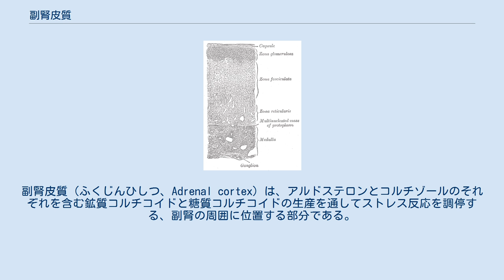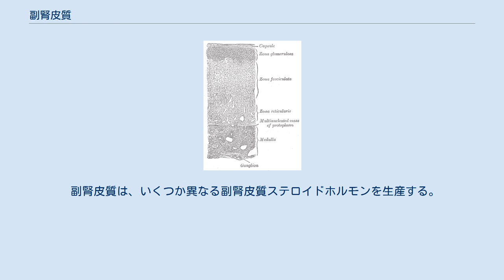副腎皮質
副腎皮質（ふくじんひしつ、Adrenal cortex）は、アルドステロンとコルチゾールのそれぞれを含む鉱質コルチコイドと糖質コルチコイドの生産を通してストレス反応を調停する、副腎の周囲に位置する部分である。
また、男性ホルモンのアンドロゲンを合成する場所でもあり、たとえ女性でも、ここでアンドロゲンが合成される。
 副腎皮質は、その組織に基づいて、3つの異なる層（区域）に分類することができる。
副腎の外周側から、球状層（球状帯）、束状層（束状帯）、網状層（網状帯）の順番で重なっており、網状層の内側には副腎髄質が存在する。
なお、ヒトでは副腎皮質が、副腎全体の75％以上を占めている。
このうち、中層部の束状層だけで副腎皮質全体の8割弱（つまり副腎全体で見ても、束状層だけで6割弱）を占める。
次に多いのが最外部の球状層で副腎皮質の15％程度を占め、残りの7％程度が網状層である。
 すべての副腎皮質からのホルモンはコレステロールから合成される。
コレステロールはミトコンドリア内膜へステロイド産生急性調節タンパク質(STAR)によって運搬され、そこで酵素 CYP11A1によってプレグネノロンに変換される。
したがって、副腎皮質の全3層でのホルモンの製造は、ミトコンドリアへのコレステロールの輸送とプレグネノロンへの変換によって制限される。
プレグネノロンはプロゲステロンに脱水素化されるか、17-ヒドロキシプレグネノロンにヒドロキシル化されることができる。
これまでのステップは多くのステロイド合成組織に起こるが、以下のステップは副腎皮質だけで起こる。
 副腎皮質は、いくつか異なる副腎皮質ステロイドホルモンを生産する。